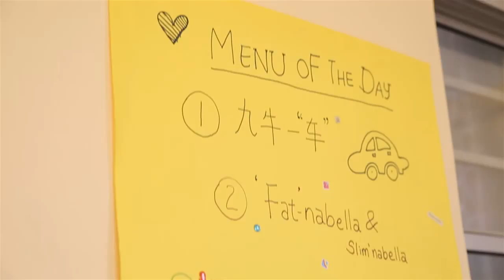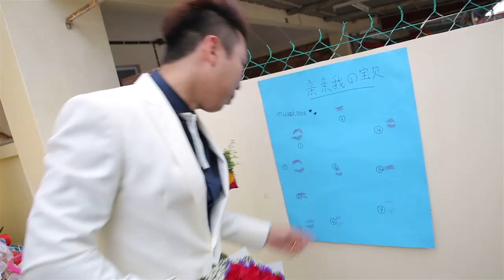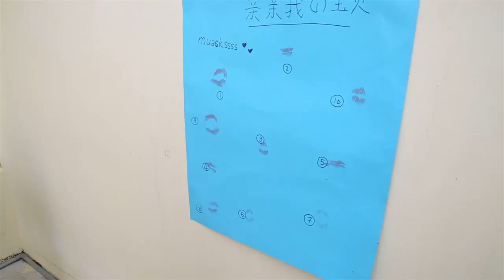16 11 14 hien ping & ying see